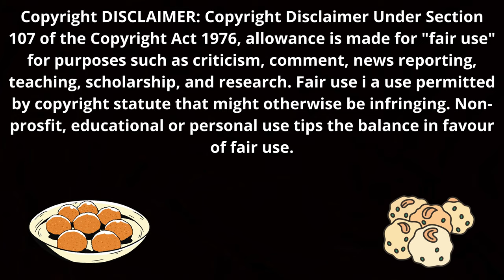মিষ্টির দোকানের মতো দারুন মজার মতিচুর লাড্ডু || Bangladeshi Motichur Laddu Recipe Bangla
Bangladeshi Motichur Laddu, also known as Motichoor Ladoo, is a delicious and popular sweet dessert in Bangladesh. It is made from tiny, deep-fried gram flour balls (called boondi) that are then soaked in sugar syrup and shaped into round laddus. Here's a traditional recipe to make Bangladeshi Motichur Laddu:

Ingredients:
- 1 cup besan (gram flour)
- 1 cup water
- A pinch of baking soda
- Ghee or oil for deep-frying
- 1 1/2 cups sugar
- 1 cup water
- 1/2 teaspoon cardamom powder
- A few saffron strands (optional)
- Chopped nuts (almonds, pistachios) for garnish

Instructions:

1. Prepare the Boondi:
   - In a mixing bowl, add besan and a pinch of baking soda. Gradually add 1 cup of water while whisking to make a smooth batter. The consistency should be like a pancake batter, not too thick or too runny.
   - Heat ghee or oil in a deep frying pan over medium heat. To test if the oil is ready, drop a small amount of batter into the oil; it should sizzle and rise to the surface immediately.
   - Hold a perforated ladle (boondi ladle) just above the hot oil and pour a small amount of batter onto the ladle. The batter will fall through the holes and form tiny droplets (boondi) in the oil.
   - Fry the boondi until they are golden and crispy. Do not overcrowd the pan; fry in batches if needed. Remove the fried boondi and place them on paper towels to drain excess oil.

2. Prepare the Sugar Syrup:
   - In a separate saucepan, add sugar and 1 cup of water. Bring it to a boil and continue to simmer until it forms a sticky syrup. You can check the consistency by taking a drop of syrup between your fingers; it should feel sticky and form a thread-like consistency.

3. Soak the Boondi:
   - Add the fried boondi directly into the hot sugar syrup. Mix well so that all the boondi are coated with the syrup. Let them soak for about 15-20 minutes, allowing the boondi to absorb the syrup.

4. Shape the Laddus:
   - After soaking, the boondi will become soft and sticky. Now, take a small handful of the soaked boondi and shape it into a round ball by pressing it together. Repeat this process for the remaining boondi.

5. Garnish:
   - While shaping the laddus, you can insert some chopped nuts (almonds, pistachios) into the center of each laddu to add a delightful crunch and flavor.

Enjoy these delectable sweet treats with your loved ones! 💖💖💖